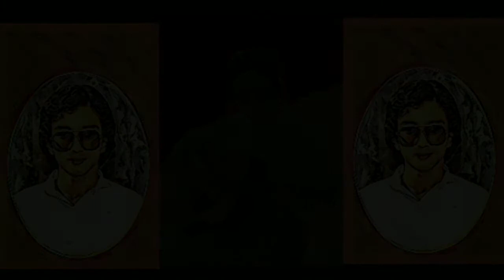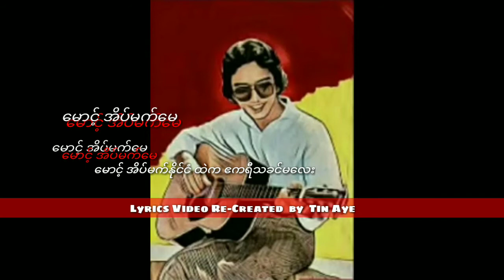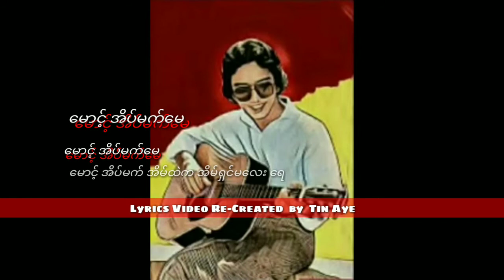ကိုင်ဇာ မောင့်အိပ်မက်မေ (1985)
မောင့်အိပ်မက်မေ  ကိုင်ဇာ

တေးရေး _နိုင်မြန်မာ

တေးဂီတ_Success
Guitars_ကိုင်ဇာ/စောဘွဲ့မှူး/ဗထူးချစ်
Bass Guitar_အောင်သွင်
Keyboard_လီယိုနာဒ်မောင်မောင်လွင်/သိန်းဆွေ
Drums_တွတ်ကီ

အသံဖမ်း_ရဲခေါင် lမေl

တေးစီးရီး_အိပ်မက်များကိုတီထွင်သူ(1985)

မူပိုင်_ ဥသြမောင်မောင်

ဖြန့်ချိရေး_ဥသြတေးသံသွင်း

Credit_photo/cover(s)
Audio credit_၇၀၊၈၀၊၉၀
Re-Created_Tin Aye